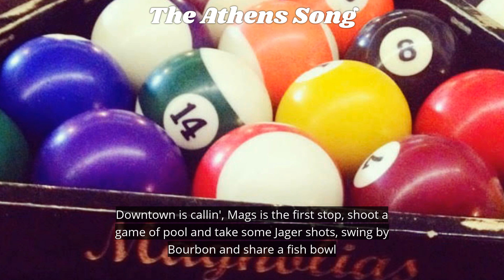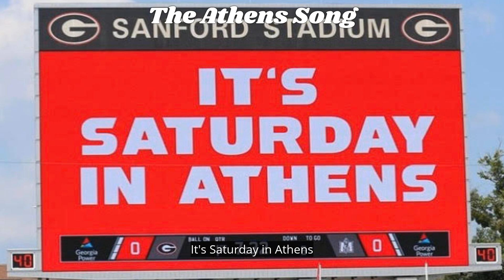Saturday In Athens Song - GO DAWGS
This song is for all the Dawgs fans out there. Play it at your tailgate, blast it on your road trips to Athens, and pregame with it before you head out in The Classic City. We hope y'all like it and Go Dawgs, Sic 'Em!

Lyrics:
Verse 1:
Two Dawgs car flags whippin’ in the wind
Sun’s comin’ up, party’s ‘bout to begin.
The Classic City’s dressed to the nines
All the tents are full, Weber’s smokin’ that swine.
Poppin’ tops, time to Attack The Day
We tailgate harder than your team plays.
3:30 kick, College Gameday’s here
Myers Quad erupts when Corso dons the Hairy Dawg headgear.

Chorus:
In the fall each year we all congregate
Devout Dawgs gathered at the Church of Tailgate
The Scripture Reading’s from the Book of Munson
Our favorite verse, My God, A Freshman.
Drunk and obnoxious, we’re Georgia fans.
Ain’t nothin’ finer in the land.
93,000 of our best friends,
It’s Saturday In Athens.

Verse 2:
Downtown is callin’, Mags is the first stop
Shoot a game a’ pool and take some Jager shots.
Swing by Bourbon and share a fish bowl,
Georgia Theatre Rooftop view is good for the soul.
Walk through North Campus a little tip-say,
Hit the Million Dollar Steps, get that feelin’
It’s Gameday!!

(Chorus)

Verse 3 :
The Redcoats are coming,
But this ain’t no Paul Revere,
Lone trumpet, Battle Hymn
Dawgnation is here,
Before you, heroes have graced the field,
Legends in Red and Black
now’s no time to yield,
Baba O'Riley
Crowd gettin’ rowdy
Glory, Glory to Ole Georgia,
Better clear the track,
This machine is lean and mean,
And painted Red & Black,
Krypton blares,
Cell phones in the air,
The sky is filled with light,
Thought y'all were Superman,
These Hedges are your Kryptonite,
Dawgs on top,
Crowd won’t stop,
The faithful cheer and yell,
Go forth you Hairy Dawgs,
And ring that victory bell!

(Chorus)